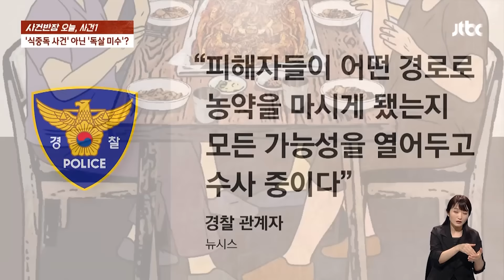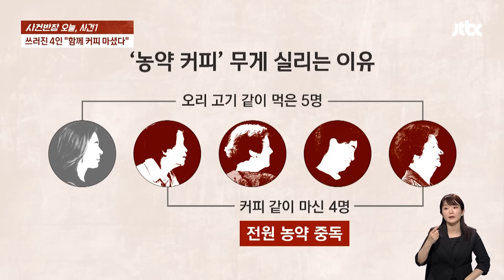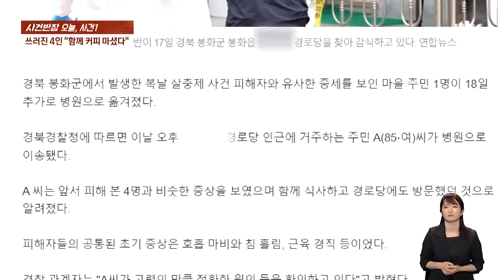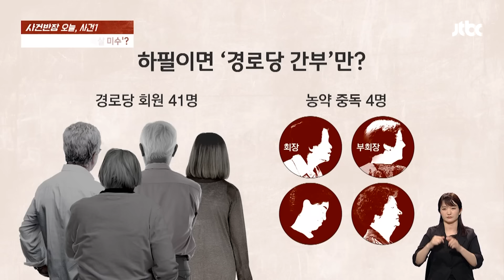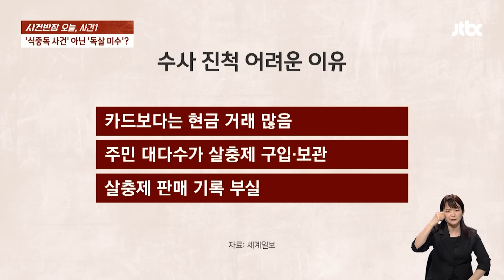오리고기 대신 '농약 커피' 무게…왜 하필 '경로당 간부'만? / JTBC 사건반장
초복을 맞아 함께 점심을 먹기로 한 마을 주민들. 다 같이 오리고기를 먹은 뒤 삼삼오오, 노인복지관과 경로당으로 향했다고 하는데요. 그런데, 얼마 지나지 않아 그중 몇 명이 어지럼증과 복통을 호소하며 쓰러지기 시작합니다. 그렇게 중환자실로 실려 간 사람만 4명. 처음엔 식중독을 의심했는데 이들의 몸에서 '농약 성분'이 검출되면서 사건은 반전을 맞습니다. 대체 이 마을에서 무슨 일이 벌어진 걸까요?